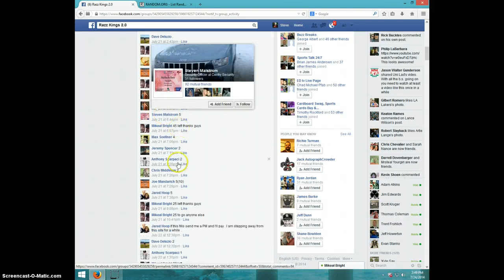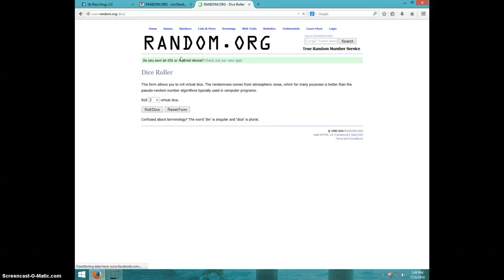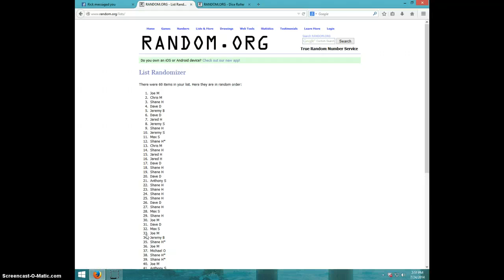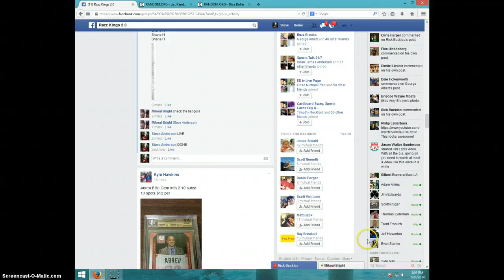6 WAY PENPALS AUTO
MIKEAL BRIGHT